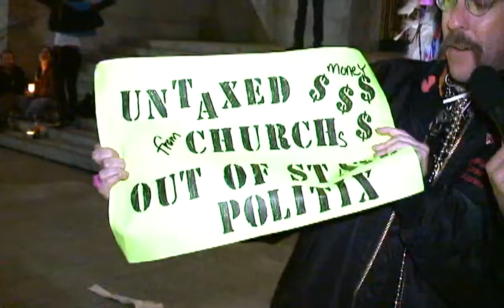Marriage Equality March - Nov 7 '08 - interview clip 2 of 2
A few days after Proposition 8 passed in California many thousands took to the streets of San Francisco in demonstration of unity to defeat the measure with a bit of fun along the way. For best viewing click 'high quality'.